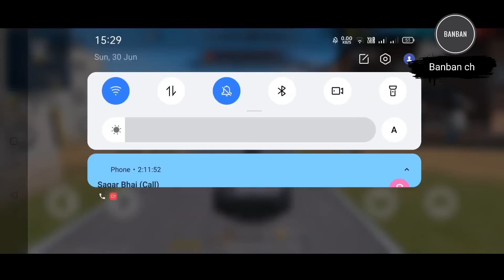FreeFire TOP10 ⚡จุดบัคเอาไว้เก็บแต้มขึ้นแดง💢💥!! ไม่ดูถือว่าพลาด